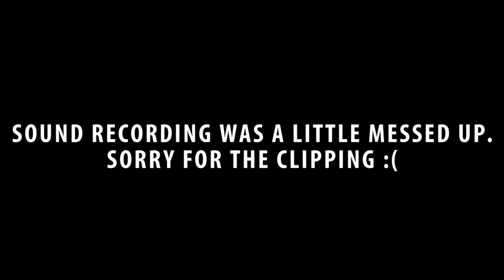Let's Play Minecraft EP35 - Satellite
Today we rebuild the Desert Giant and start construction on the Satellite.

Useful Links

More Things